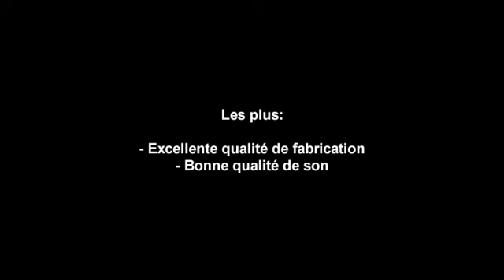[TEST] strymon brigadier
Strymon est une marque de pédales entièrement fabriquée au USA. Et en attendant le test de la très convoitée El Capistan, revenons sur le delay Brigadier, une pédale très complète et puissante. Difficile, même pour le prix, de trouver des challengers pouvant s'y mesurer.